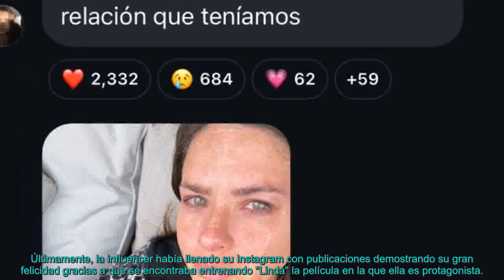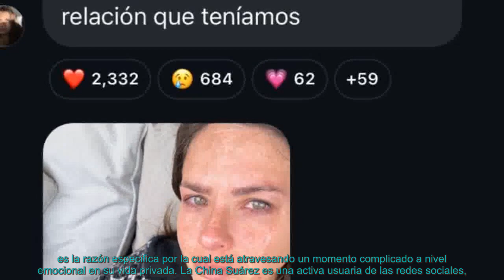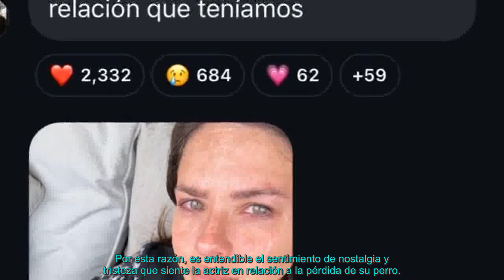La China Suárez terminó con las especulaciones y confirmó por qué atraviesa días tristes: "Sé q...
La China Suárez terminó con las especulaciones y confirmó por qué atraviesa días tristes: "Sé que a muchos les parecerá exagerado"